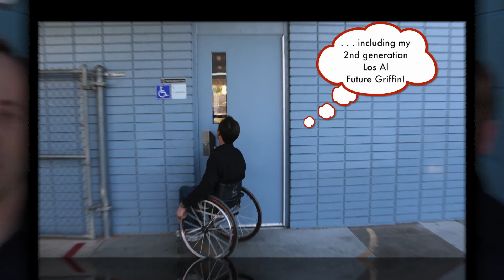Take Two --- ft. Dan Bennett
This month, we highlight teacher and EdTech TOSA Dan Bennett.  Along with his expertise as a technologist, Dan's belief in igniting unlimited possibilities for students makes working with him an absolute joy for his colleagues :)